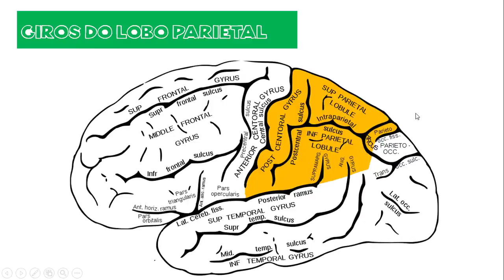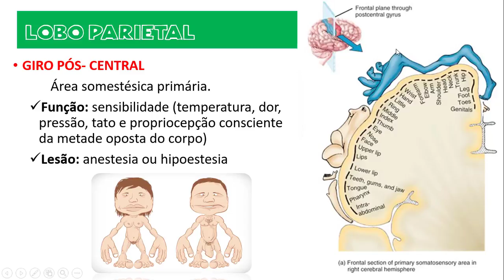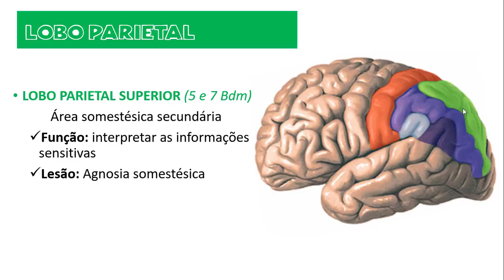LOBO PARIETAL (Neuroanatomia Funcional do Córtex / Telencéfalo) - Aula Antiga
Nesta aula de hoje vamos rever toda neuroanatomia funcional do lobo parietal.